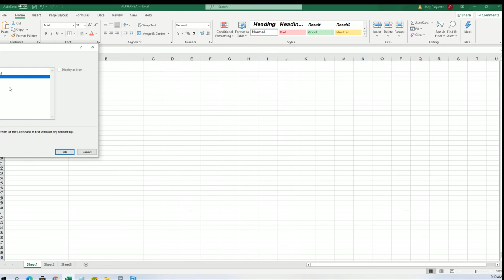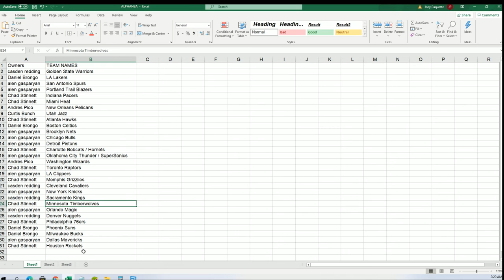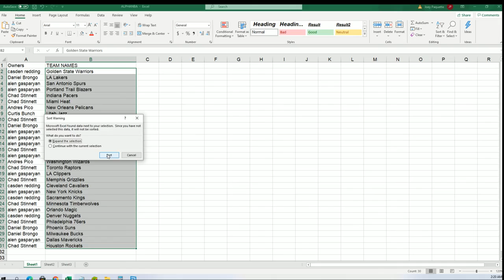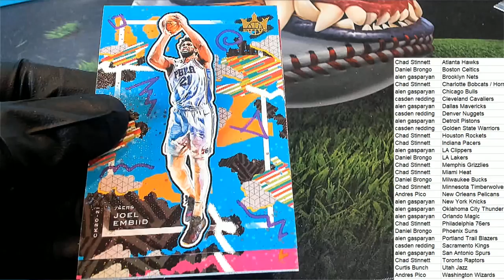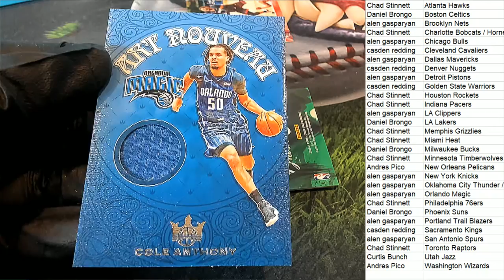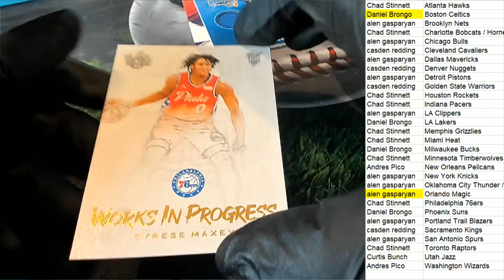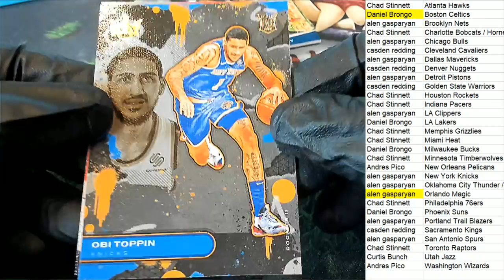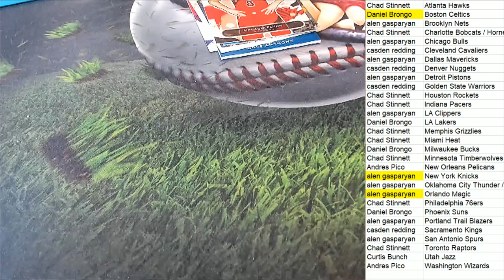202021 Panini Court Kings Basketball Hobby ID 21PANCKMTP204